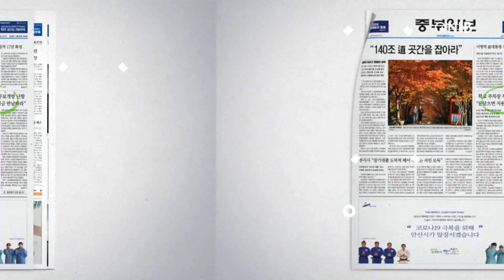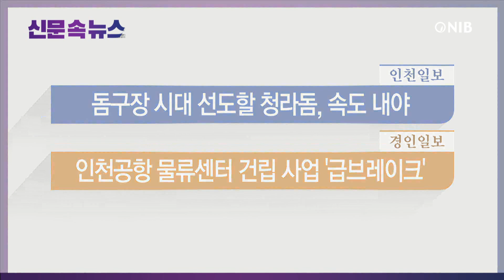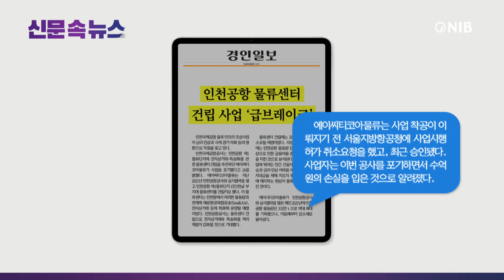[NIB 뉴스] 신문 속 뉴스 - 기호일보, 경인일보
먼저 중부일보는 ‘구인난’이 전국에서 인천이 3번째로 높은 것으로 나타났고, 이를 해소하기 위해 정부와 인천시가 취업지원금과 대상을 확대한단 방침이라고 보도했습니다.

기호일보는 인천시가 산업통상자원부 공모에 송도국제도시와 영종국제도시, 남동산업단지 세 곳이 유치제안서를 제출한다고 보도했습니다. 이 소식 잠시 후에 자세히 알아봅니다.

인천일보는 복합 돔구장으로 인천 청라국제도시에 들어설 ‘스타필드 청라’가 비전 선포식 이후에도 설계 변경 탓에 넉달 째 터 파기 단계애 머무르고 있다고 보도했습니다.

경인일보는 인천국제공항 물류 인프라 조성사업이 금리 인상과 국제 경기 악화 등의 영향으로 차질을 빚고 있다고 보도했습니다. 이 소식도 잠시 후에 자세히 알아봅니다.

그럼 기호일보 기사 자세히 알아봅니다.
1. 산업통상자원부에 따르면 국가첨단전략산업으로 새로 지정한 바이오산업과 관련해 바이오 특화단지를 올해 하반기 공모를 시작하고 내년 상반기 지정하며, 바이오 특화단지 유치를 발표한 지역은 인천시를 포함해 10여곳이라고 보도했습니다.
2. 시는 지난 7월 반도체 특화단지 유치 실패를 거울 삼아 바이오 특화단지 유치에 총력을 기울일 예정이며, 현재 ‘인천 바이오 특화단지 육성 계획 수립에 필요한 연구용역’을 진행 중인데 다음 달 마무리할 예정이라고 전했습니다.
3. 시 관계자는 “바이오 특화단지 유치는 첨단기술 보유 여부가 중요하다”며 “송도에 입주한 기업이 첨단기술을 보유한 상황이어서 어느 지역보다 유치 가능성이 높다”고 내다봤다고 신문은 보도했습니다.

다음은 경인일보 기사 자세히 알아봅니다.
1. 인천국제공항공사는 인천공항 제1물류단지에 전자상거래‧특송화물 관련 물류센터에 건립을 추진하던 에이씨티코아물류가 사업을 포기했다고 밝혔다고 보도했습니다.
2. 물류센터 건립에는 200억원 안팎이 소요될 예정이었는데 사업이 무산된 데에는 인천공항 물동량 감소와 금리 인상으로 인한 금융비용 증가 등이 영향을 미친 것으로 분석된다고 전했습니다.
3. 에이씨티코아물류는 사업 착공이 이뤄지기 전 서울지방항공청에 사업시행허가 취소요청을 했고, 최근 승인됐으며 사업자는 이번 공사를 포기하면서 수억원의 손실을 입은 것으로 알려졌다고 신문은 보도했습니다.